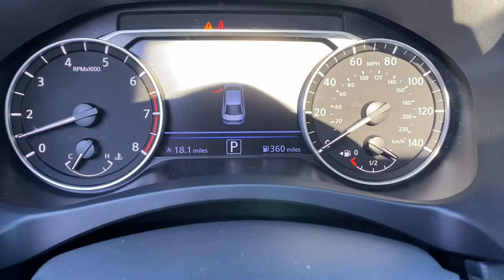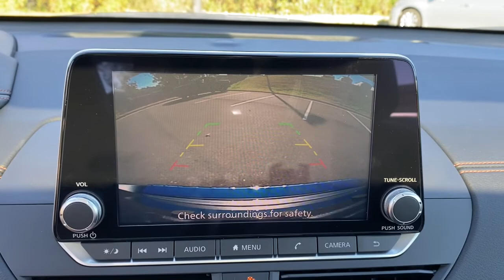2021 Nissan Altima Tuscaloosa AL, Northport AL, Bessemer AL, Birmingham AL, Columbus MS TN9078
Gun Metallic New 2021 Nissan Altima available in Tuscaloosa, Alabama at Townsend Nissan. Servicing the Northport AL, Bessemer AL, Birmingham AL, Columbus MS area.
2021 Nissan Altima 2.5 SR - Stock#: TN9078 - VIN#: 1N4BL4CV1MN419570

Townsend Nissan
2620 Skyland Blvd E

bEquipment/bbrThis vehicle features a hands-free Bluetooth phone system. The HID headlamps on this vehicle light your way like never before. See whats behind you with the back up camera on this vehicle. A moon roof lets more light into this model and makes the interior feel more spacious. The state of the art park assist system will guide you easily into any spot.  with XM/Sirus Satellite Radio you are no longer restricted by poor quality local radio stations while driving the Nissan Altima.  Anywhere on the planet you will have hundreds of digital stations to choose from. This unit has a 2.5 liter 4 Cylinder Engine high output engine. Front wheel drive on this unit gives you better traction and better fuel economy. This 2021 Nissan Altima  projects refinement with a racy metallic gray exterior. Enjoy the tried and true gasoline engine in this vehicle. It has an adjustable telescoping wheel that allows you to achieve a perfect fit for your driving comfort.brbrbPackages/bbr[X02] SR PREMIUM PACKAGE:  Heated Front Seats; 2-way driver power lumbar; Single Panel Moonroof; Heated Outside Mirrors w/LED Turn Signal Indicators. [B10] BODY-COLORED SPLASH GUARDS. [B93] CHROME BUMPER PROTECTOR. [C03] 50 STATE EMISSIONS. [G01] MID-YEAR CHANGE. [L93] SR FLOOR MATS/TRUNK MAT/HIDEAWAY NETS. [M92] TRUNK ORGANIZER TRAY. Equipment listed is based on original vehicle build. Please confirm the accuracy of the included equipment by calling the dealer prior to purchase.
[X02] SR PREMIUM PACKAGE:  Heated Front Seats; 2-way driver power lumbar; Single Panel Moonroof; Heated Outside Mirrors w/LED Turn Signal Indicators,[B10] BODY-COLORED SPLASH GUARDS,[B93] CHROME BUMPER PROTECTOR,[C03] 50 STATE EMISSIONS,[G01] MID-YEAR CHANGE,[L93] SR FLOOR MATS/TRUNK MAT/HIDEAWAY NETS,[M92] TRUNK ORGANIZER TRAY,Engine: 2.5L DOHC 16-Valve 4-Cylinder,Transmission: Xtronic CVT (Continuously Variable);  paddle shifters,Transmission w/Driver Selectable Mode,Front-Wheel Drive,4.83 Axle Ratio,Engine Oil Cooler,60-Amp/Hr 510CCA Maintenance-Free Battery w/Run Down Protection,120 Amp Alternator,Gas-Pressurized Shock Absorbers,Front And Rear Anti-Roll Bars,Sport Tuned Suspension,Electro-Hydraulic Power Assist Speed-Sensing Steering,16.2 Gal. Fuel Tank,Quasi-Dual Stainless Steel Exhaust w/Chrome Tailpipe Finisher,Strut Front Suspension w/Coil Springs,Multi-Link Rear Suspension w/Coil Springs,4-Wheel Disc Brakes w/4-Wheel ABS; Front Vented Discs; Brake Assist and Hill Hold Control,Wheels: 19 Alloy,Tires: 235/40R19 AS,Steel Spare Wheel,Compact Spare Tire Mounted Inside Under Cargo,Clearcoat Paint,Body-Colored Front Bumper,Body-Colored Rear Bumper w/Black Rub Strip/Fascia Accent,Black Side Windows Trim and Black Front Windshield Trim,Body-Colored Door Handles,Black Power Side Mirrors w/Manual Folding,Fixed Rear Window w/Defroster,Light Tinted Glass,Speed Sensitive Variable Intermittent Wipers,Galvanized Steel/Aluminum Panels,Black Grille w/Chrome Accents,Trunk Rear Cargo Access,Headlights-Automatic Highbeams,Intelligent Auto Headlights (i-Ah) Auto On/Off Projector Beam Led Low/High Beam Daytime Running Auto High-Beam Headlamps w/Delay-Off,Radio: AM/FM Audio System;  RDS; MP3; aux-in; 6 speakers; NissanConnect featuring Apple CarPlay; Android Auto; 8 color display w/multi-touch control; 1 front illuminated USB port (type-C) for compatible devices; SiriusXM radio w/advanced audio features; Bluetooth hands-free phone system; streaming audio via Bluetooth; hands-free text messaging assistant; 2 rear illuminated USB ports (type-A; 1 type-C) for compatible devices; Siri Eyes Free/Google Assistant voice recognition,Radio w/Seek-Scan; Clock; Speed Compensated Volume Control and Steering Wheel Controls,Window Grid Diversity Antenna,2 LCD Monitors In The Front,Front Sport Bucket Seats;  8-way power drivers seat and 4-way manual front passengers seat,Driver Seat,Passenger Seat,60-40 Folding Bench Front Facing Fold Forward Seatback Rear Seat,Manual Tilt/Telescoping Steering Column,NissanConnect Selective Service Internet Access,Sport Leather/Metal-Look Steering Wheel,Front Cupholder,Rear Cupholder,Valet Function,Remote Releases -Inc: Power Cargo Access and Mechanical Fuel,Cruise Control w/Steering Wheel Controls,Manual Air Conditioning,HVAC;  Underseat Ducts,Locking Glove Box,Driver Foot Rest,Full Cloth Headliner,Leatherette Door Trim Insert,Interior Trim;  Metal-Look Instrument Panel Insert; Metal-Look Door Panel Insert; Simulated Carbon Fiber/Metal-Look